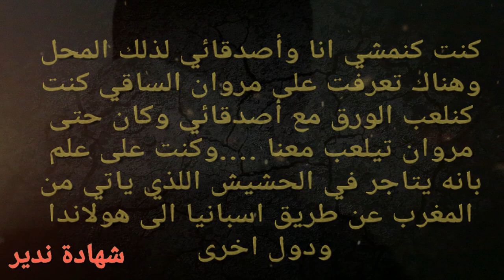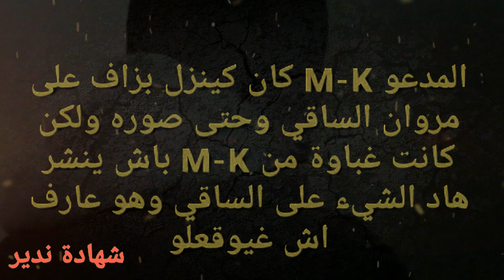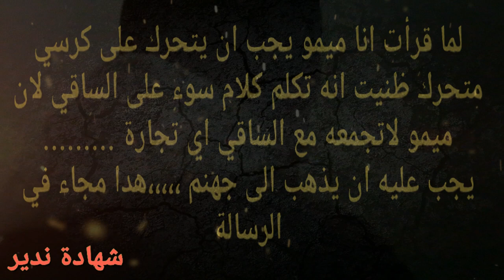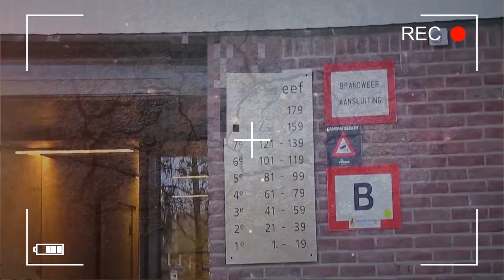MOCRO MAFFIA PART 1 اخطر مافيا فتاريخ هولاندا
الشكر لكم جميعا
على تعليقاتكم ومساندتكم شاركوا الفيديو مع الجميع اكون ممتنا